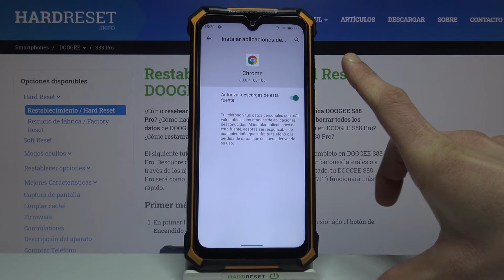Cómo activar orígenes desconocidos en DOOGEE S88 Pro - fuentes desconocidas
Si quieres instalar una aplicación de fuente externa en tu DOOGEE S88 Pro, sigue nuestro tutorial. Quédate con nosotros y descubre cómo activar fuentes desconocidas en tu celular DOOGEE.

¿Cómo activar fuentes desconocidas en DOOGEE S88 Pro? ¿Cómo activar fuentes externas en DOOGEE S88 Pro? ¿Cómo permitir instalar aplicaciones de fuentes externas en DOOGEE S88 Pro? ¿Dónde se activan fuentes desconocidas en DOOGEE S88 Pro? ¿Cómo instalar una aplicación de origen desconocido en DOOGEE S88 Pro?